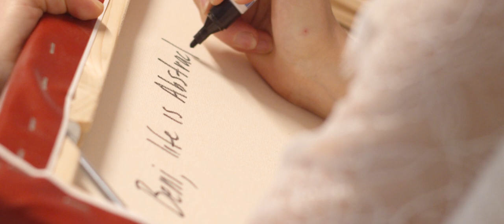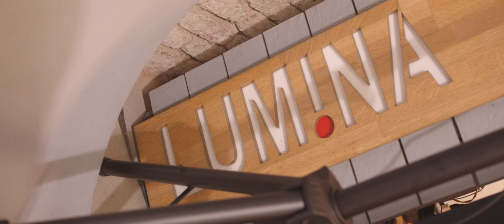JUNGE KUNST - Wir unterstützen junge Künstlerinnen und Künstler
Die Junge Kunst wurde 2016 ins Leben gerufen. Entstanden ist die Idee, als wir festgestellt haben, dass Junge KünstlerInnen es oft schwer haben, ihre Kunstwerke auszustellen und andere daran teilhaben zu lassen.
Wir waren aber der Meinung, dass kein Talent ungesehen bleiben sollte.
Manfred Hoschek, welcher Beitreiber der Galerien Damani und St.Art ist, war begeistert von unserer Idee und ließ uns freien Lauf (an dieser Stelle; Großen Dank an Manfred!)
Wir freuen uns auf Anfragen von KünstlerInnen und KunstfreundInnen.
Eure Vicci & Carina

Ein Film von Benjamin Steindorfer